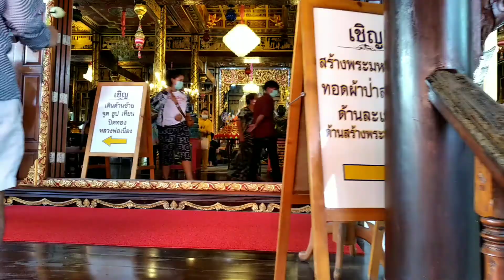เที่ยวอัมพวา "ไหว้หลวงปู่เนื่อง&ท้าวเวสสุวรรณ" วัดจุฬามณี สมุทรสงคราม